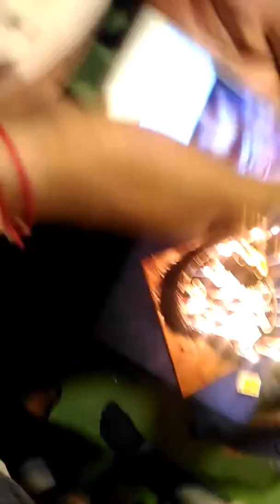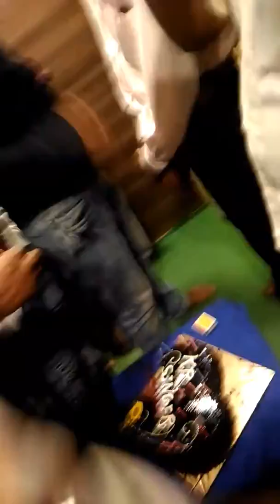भारत के जाने माने गायक श्री कपिल मौर्य जी का जन्मदिन बहुत धूम धाम से मनाया गया।का यह वीडियो ं।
मौर्य हैं हम Maurya hain hum
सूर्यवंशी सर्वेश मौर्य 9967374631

जय मौर्यवंश